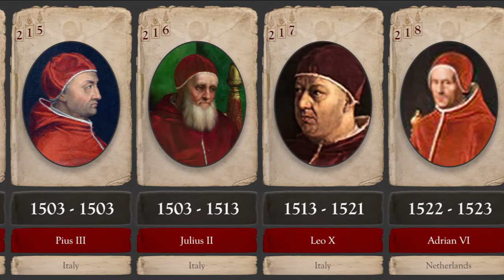All Popes Of The Catholic Church ⛪️ | Data Nerd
This video shows all popes of the catholic church in history.
It starts with Saint Peter and ends with Pope Francis.
The Pope is the bishop of Rome and the leader of the Catholic Church of the world and the head of state or ruler of the Vatican City.

Since the beginning of Christ, 266 people have become pope, the last being Pope Francis, who was elected on March 13, 2013.

In this video, we see all the popes of the Catholic Church in history together.

Catholic and non-Catholic historians agree that the founding of the papacy in its present form dates back to the centuries following Peter's arrival in Rome in 50 AD.

In the first centuries of Christianity, the title "pope" meaning "father" was used for all bishops. Over time this title was limited to the Bishop of Rome.

In this video, we see the popes of the Catholic Church from St. Peter until Francis together.

… About Channel ….

Today we are living in the world of knowledge and information, but those should be correct and trustworthy.

Data Nerd Team:
We collect information and investigate to see if they are true and convert them to visual information as video form to make it easier for you.

We spend a lot of effort, time, and money to collect this information by our teams of statistics and editors which approximately takes 20 hours per article to prepare.

So we appreciate it, if you have the courtesy of not infringing our copyrights.

… Sources ….